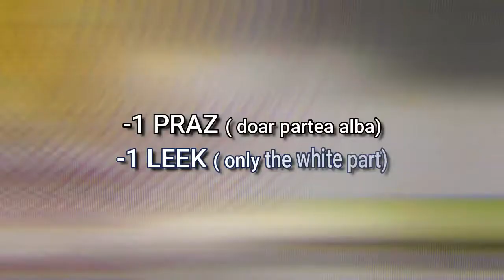Orez prajit (CHAO FAN) chinezesc /Traditional Cantonese Fried Rice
Astazi va prezint o reteta clasica care face parte din bucataria chinezeasca
Orezul chinezesc este un orez fiert si  prajit , cu oua, legume, bucati de sunca iar uneori cu creveti
Ingrediente:
- 250 g OREZ cu bob lung(THAI sau JASMIN)
-1 PRAZ ( doar partea alba)
1 OMLETA cu: -3 OUA, SARE, PIPER
-1 buc de GHIMBIR
-250 g SUNCA (sau PASTRAMA)
 -150 g MAZARE ( gatita la vapori)
Ingredients:
- 250 g Jasmin RICE
-1 LEEK ( only the white part)
1 OMELETTE : -3 EGGS, SEL, PEPPER
-1 piece of GINGER
- 250 g HAM ( or PASTRAMI)
- 150 g GREEN PEAS (steamed)

Fierbeti orezul cu 300 ml de APA
Puneti oualele intr-un castron cu sare si piper. Bateti-le cu o fulculita
Intr-o tigaie puneti putit ulei, si realizati o omleta
Curatati ghimbirul de coaja si taiati-l in bucatele foarte micute
Taiati partea alba a prazului in bucati micute
Intr-o tigaie (ideal este un WOK) prajiti cateva minute sunca
Puneti sunca pe o farfurie
Adaugati prazul si ghimbiru. Gatiti-le 2 minute, amestecand din cand in cand
Adaugati sunca si mazarea si mai prajiti 2,3 minute
Incoporati orezul fiert si cald
Amestecati si adaugati oualele
Luati de pe foc si adaugati 1,2 lg de ulei de SUSAN